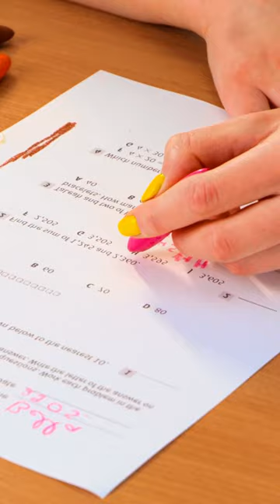Container for storing colored crayons! Slime Stories